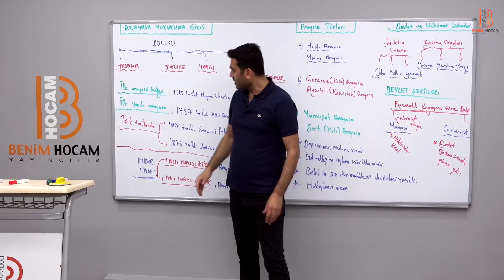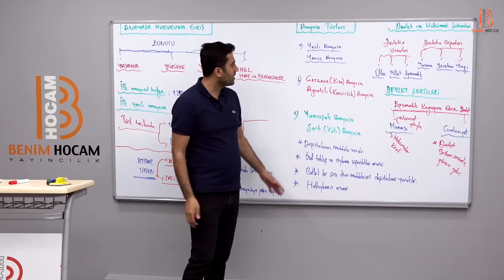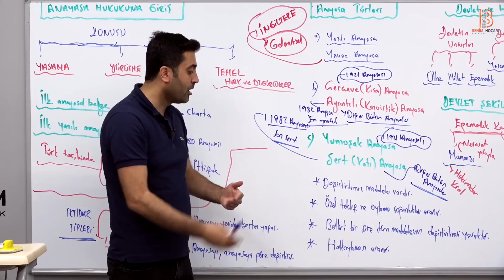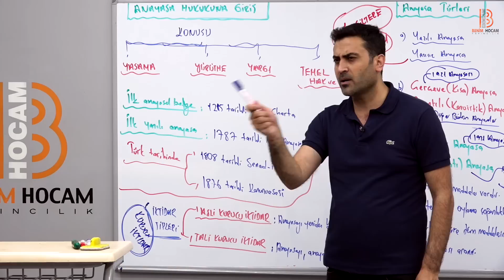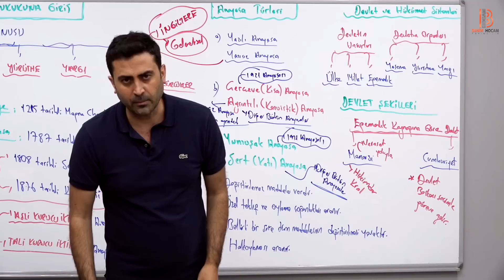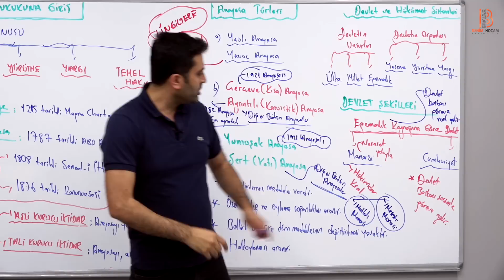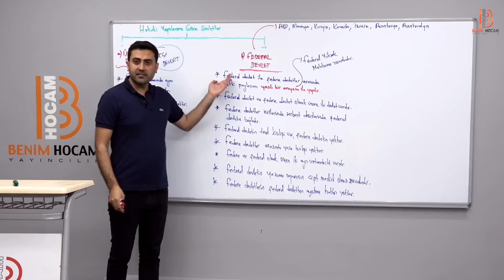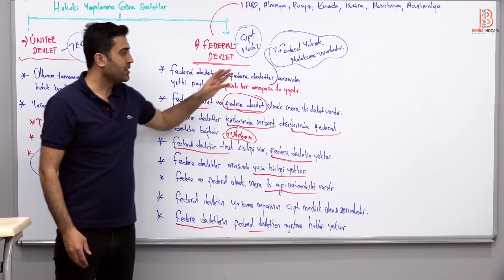18) KPSS Vatandaşlık - Anayasa ve Devlet Yapıları - Erdal KESEKLER - 2023